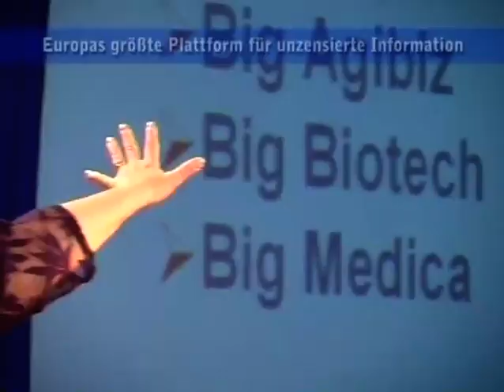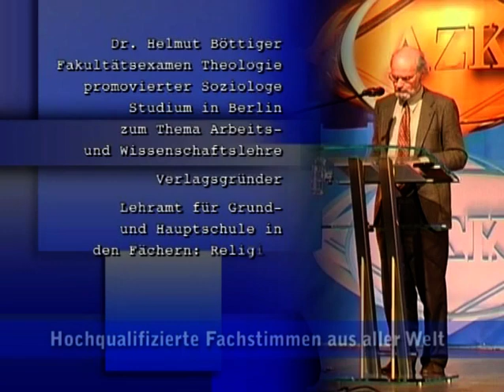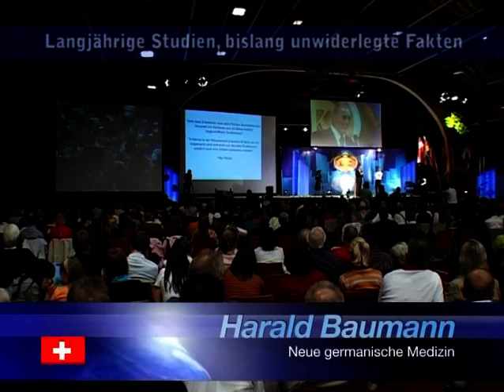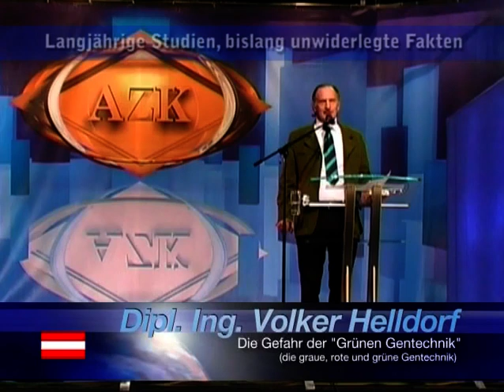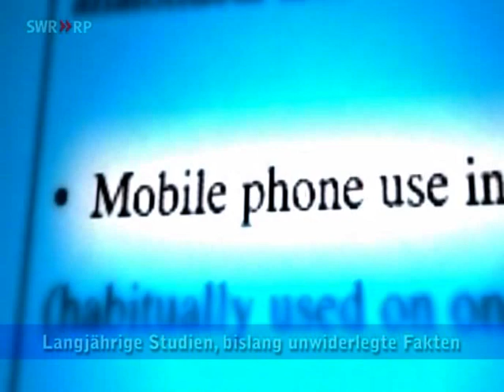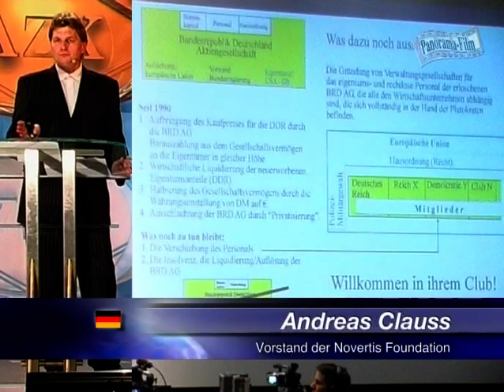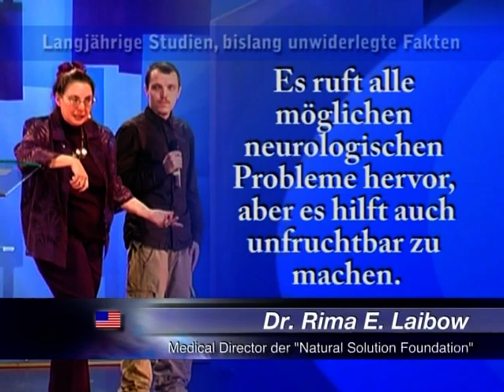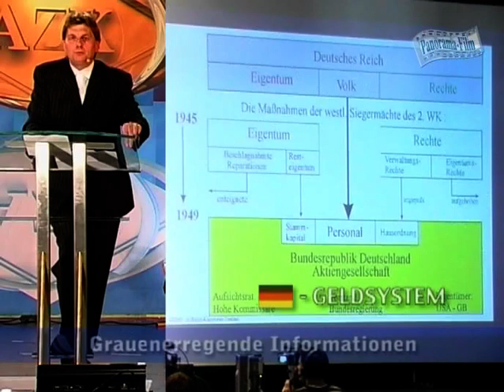Vorstellung und Porträt der AZK - Anti Zensur Koalition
Immer mehr Menschen kommen zu der Überzeugung, dass die Massenmedien keine vertrauenswürdigen Diener der Öffentlichkeit mehr sind. Aus diesem Grund veröffentlicht u.a. eine kalifornische Universität jedes Jahr eine Rangliste der wichtigsten Meldungen, die die amerikanischen Medien nicht publizierten. Diese Liste nennt sich „zensierte Projekte" und wird mit viel Aufwand von Experten und Studenten der Sonoma State University zusammengestellt. Knapp tausend Berichte aus aller Welt werden so auf ihre Wichtigkeit und die Beachtung geprüft, die sie von den US-Medien erhielten. Die fünfundzwanzig offensichtlichsten Beispiele von Medienzensur werden dann im aktuellen Jahrbuch veröffentlicht.
Auch unsere Gesellschaft hat ein Anrecht auf unzensierte Berichterstattung. Denn auch uns unterschlagen die Medien jährlich viele existenziell wichtige Informationen. Dafür gibt es zunehmend handfeste Beweise. Teils bewusst teils unbewusst enthalten sie der Öffentlichkeit zahllose Veröffentlichungen oder Gegendarstellungen einfach vor. Kein Mensch und auch keine Regierung hat ein Recht, so gewichtige Gegendarstellungen vorzuenthalten, die uns als Gesamtbevölkerung betreffen, denn wir besitzen ein volles Informationsrecht.